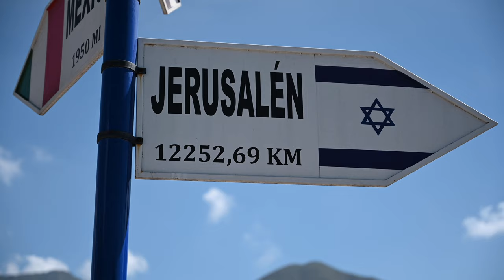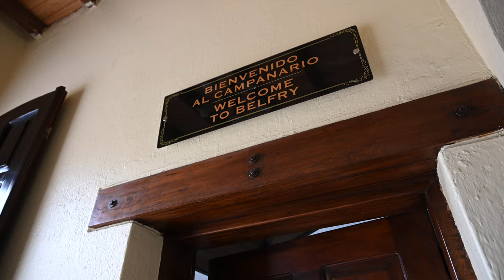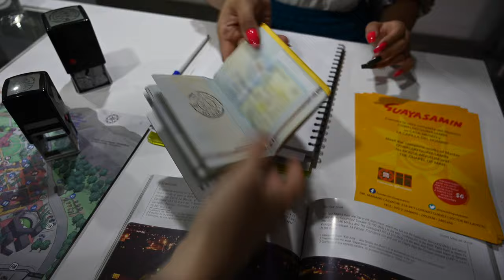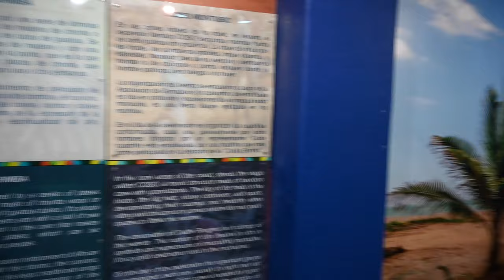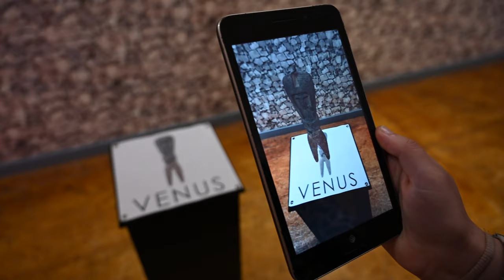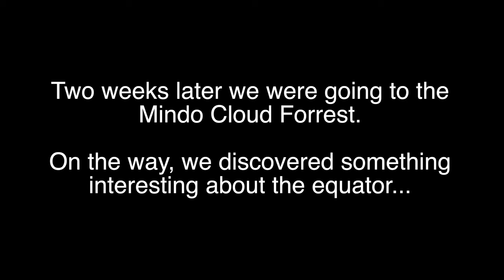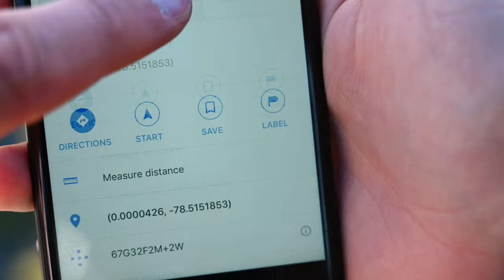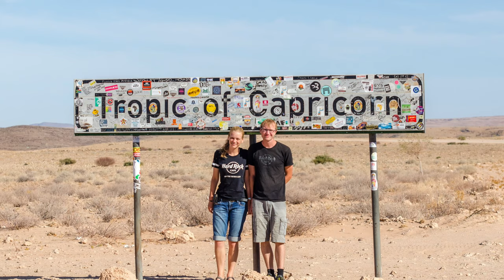Crossing the Equator in Ecuador - Mitad del Mundo and Calacali near Quito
Travelling to the Galápagos Islands we first stopped in Quito, right next to the equator line.

As it turns out the equator is not as straight forward as we thought.The world changes shape and therefore the equator moves as well. That imaginary line is more of a wide strip.

Mitad del Mundo is located within the area considered the equator and is the most visited tourist attraction in Ecuador. But the line that is 0º latitude on Google Maps runs through the small town of Calacalí north of Quito.

Both Mitad del Mundo and Calacalí is worth a visit! And in both places you can be walking across and stand on each side of a line to become a stereotypical tourist!